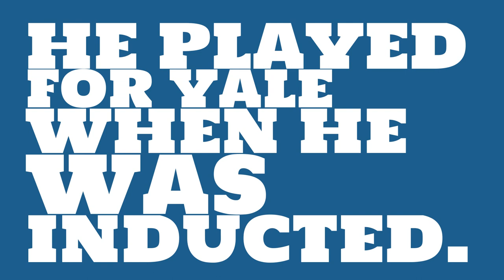What position did Dick Jauron play?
Watch this video to learn all about College Football Hall of Fame inductee Dick Jauron